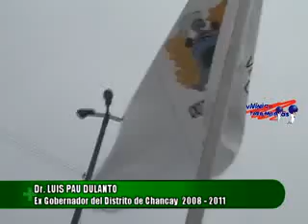Vivian teve más - Carlos Pau dejó la Gobernación de Chancay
Terminó el Periódo de Dr. Carlos Pau Dulanto como Gobernador del Distrito de Chancay, ahora su lugar será para POLO